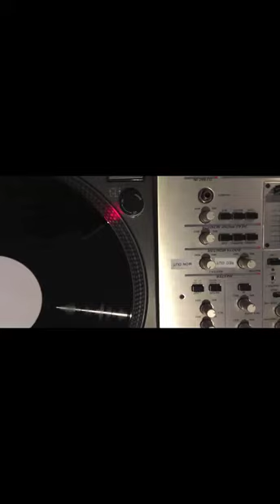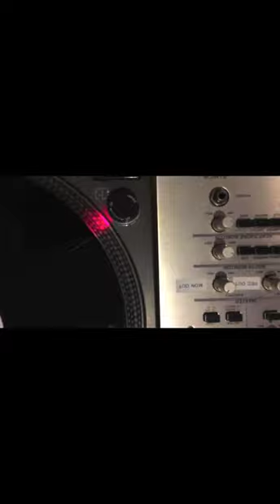Let's Get Closer DFILM 11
Decaying sounds unclogged after decades of claustrophobia